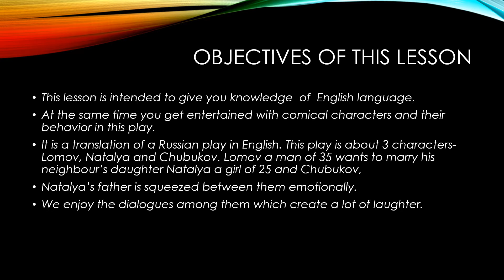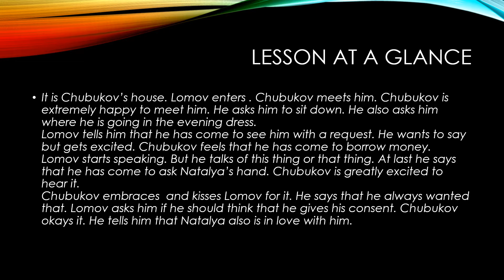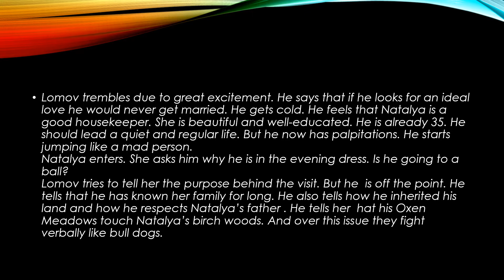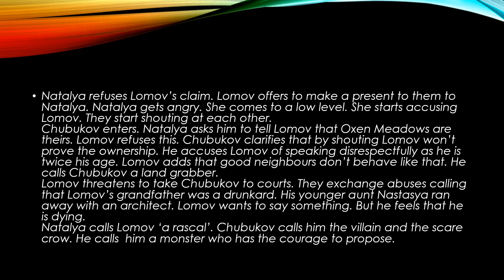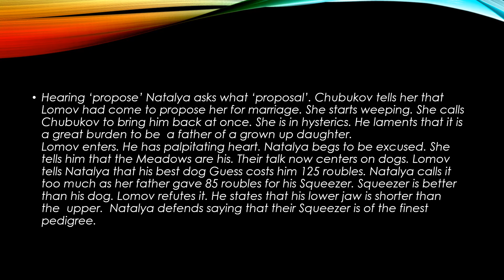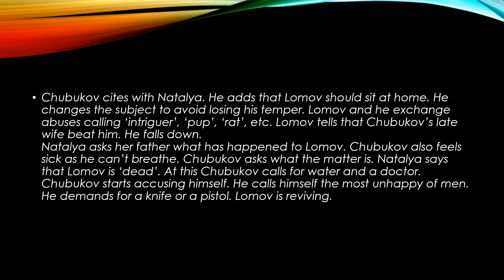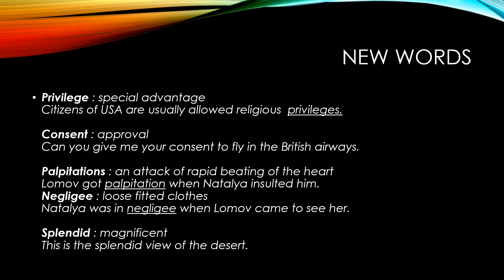Class X English Lesson 11 The Proposal